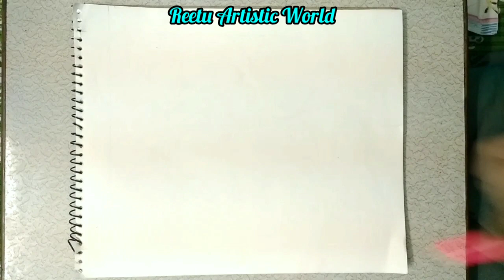African Art / How to make an African Art / A Lady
Easy & Attractive an African Art ( A Lady )